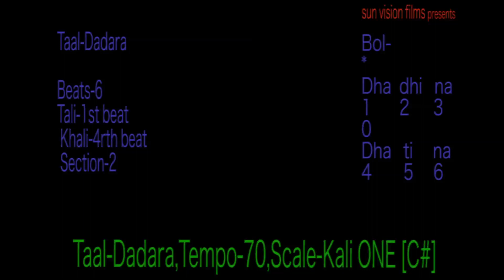Taal Dadara, Tempo 70, Scale Kali One [C#]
In Indian classical, semi classical and light music frequently use Taal dadara...3/4 beat...
Matra[beat]-6, sum-1st beat, tali-1st beat, khali-4 beat, sections-2
basically C#[Kali One] scale is for male vocals